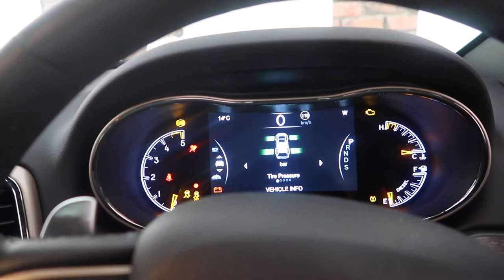Daddy Vlogs Cheese Toasty Fail - Watch YouTube with CAUTION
Daddy Vlogs Cheese Toasty Fail - Watch YouTube with CAUTION | TTC | PREGNANCY | PARENTING VLOG

Dad has a cheese toasty disaster and we spend the day at the shopping centre playing with cool toys!

Hi everyone :)